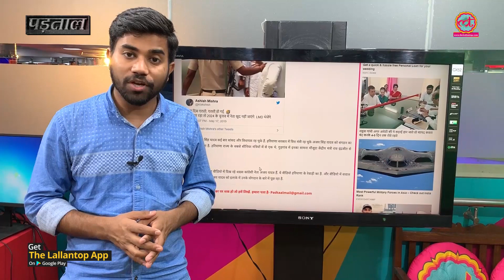Modi Fan के सामने Haryana के इस दिग्गज Congress leader ने बहस ना करना ही बेहतर समझा | The Lallantop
A middle-aged person from Rewari Haryana have heated argument with the team of Captain Ajay Yadav